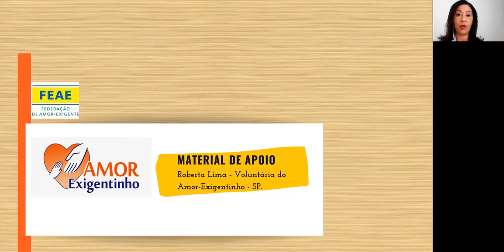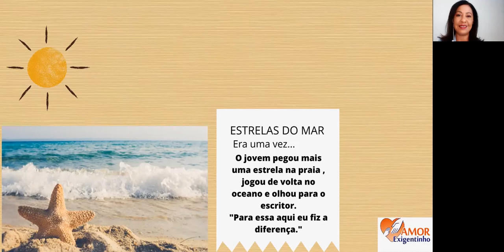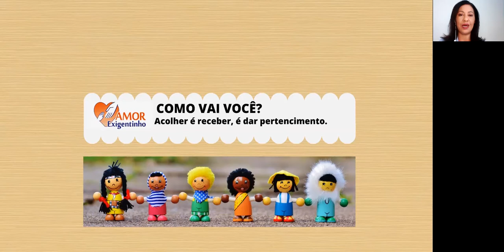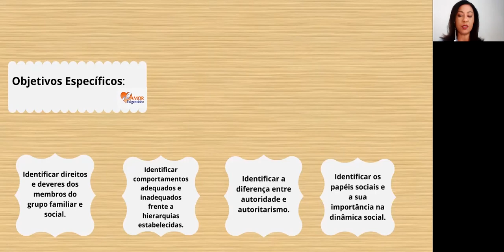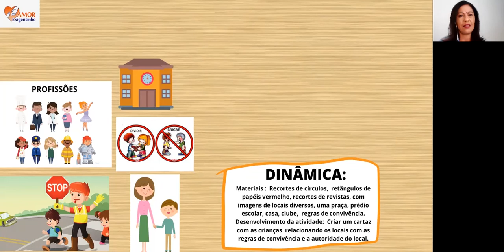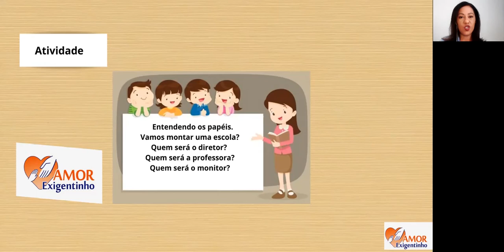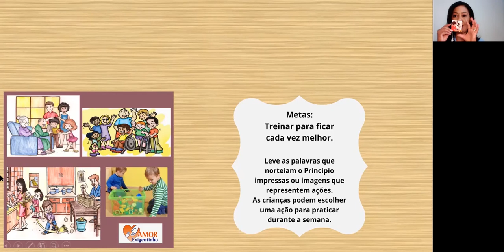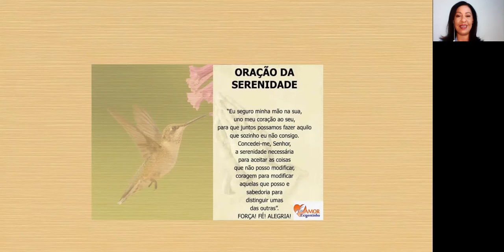4° Princípio Básico - Amor-Exigentinho - 4 a 6 Anos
Roberta Lima, Coordenadora de Amor-Exigentinho da FEAE, apresenta uma abordagem para um encontro para a faixa etária de 4 a 6 anos, baseado no 4° Princípio Básico - Valorizador: Pais e filhos não são iguais.